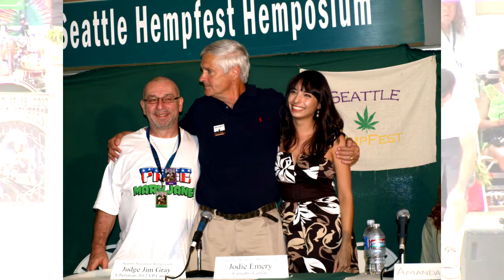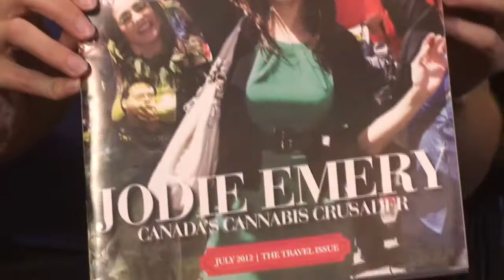The Jodie Emery Show - August 30, 2012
Jodie returns after three weeks away with lots to share. First, she shows new photos of her and Marc taken in July. On August 11th and 12th, she was visiting Marc in Mississippi, then went to her hometown Kamloops for two days, then off to Seattle Hempfest, where Jodie spoke on stage 5 times over the weekend. She was met with strong support for her and Marc and was thrilled to meet all of the fans and friends. Kudos to the organizers and volunteers that make Hempfest such a success and meaningful celebration of cannabis and hemp.

Next stop was Las Vegas, where Jodie and the Cannabis Culture Headquarters store managers Tiffany and Catherine attend the Champs Tradeshow and hooked up with tons of great new items for the store. From there, Jodie went back to Mississippi to see Marc again, and finally got home on Tuesday this week!

Jodie shares the copy of DOPE magazine she was featured in, with a photo of her leading the Toronto Global Marijuana March on the cover. Thanks to DOPE magazine for the support!

With now only 677 days left on Marc's prison sentence, his world has been improved as the prison now allows inmates to have prison-issue mp3 players. He has to buy the songs, like everything else in there, so if you're one of the friends or fans who want to help by sending a donation, go for all the details on sending money to Marc's commissary. A lot of people ask how to help out, and Jodie and Marc never like to ask for anything from anyone (except activism to end prohibition!) but they definitely appreciate the support received in every way, shape, or form! Thank You!

The contest entries have stacked up in Jodie's absence, so she picks 3 winners this week to receive a Free Marc t-shirt and Free Marc stickers.

You can send Marc a letter too, he loves to hear from fellow activists and supporters!

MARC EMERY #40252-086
FCI YAZOO CITY MEDIUM E-1
YAZOO CITY, MS 39194